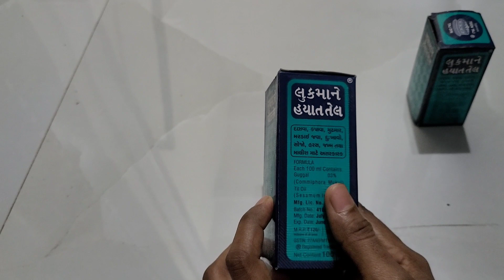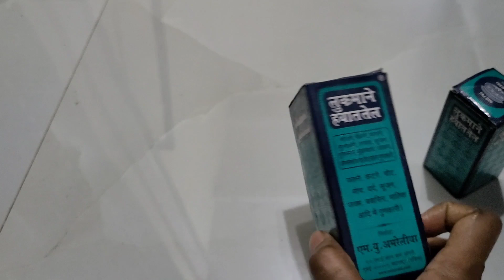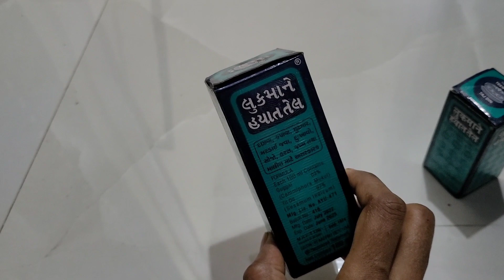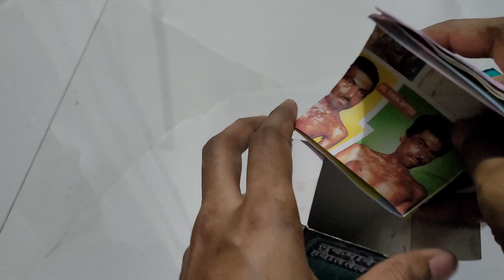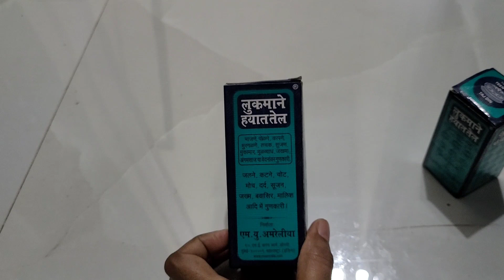लुकमाने हयात तेल के फ़ायदे | Lookman-E- Hayat Tel Honest Review in Hindi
Hi ,
मेरा नाम है शहनाज |

मुझे लगता है कि यह तेल प्राकृतिक है
मैंने 2 से 3 महीने इस तेल का इस्तेमाल किया
और इस वीडियो में मैं अपना अनुभव शेयर कर रही हूं इस तेल के और भी फायदे हैं लेकिन मैंने इसे सिर्फ स्ट्रेच मार्क और बर्न स्किन के लिए ही यूज कर के देखा

मुझे कोई साइड इफेक्ट नहीं मिला
इसलिए मैं साइड इफेक्ट के बारे में निश्चित नहीं हूं

लेकिन मुझे इस तेल से कुछ जादुई इफेक्ट मिला

आप भी इसका इस्तेमाल कर सकते हैं और मुझे कमेंट कर सकते हैं कि आपका अनुभव क्या है

इस तेल में मुझे कोई सामग्री नहीं मिली इसलिए मुझे सामग्री के बारे में कोई जानकारी नहीं है
समग्री के बारे में जितना लिखा था मैंने आपको शेयर किया